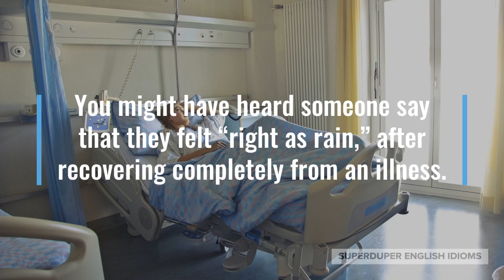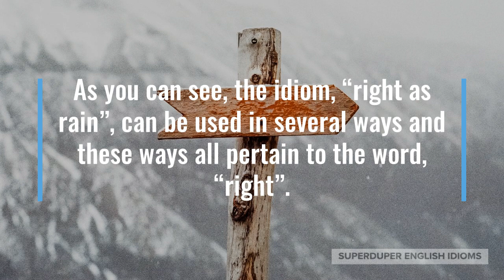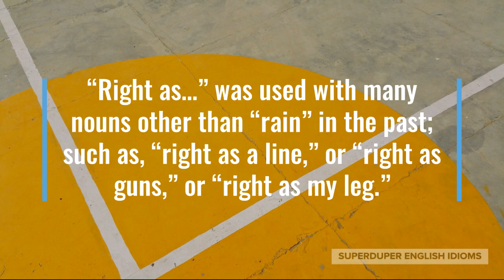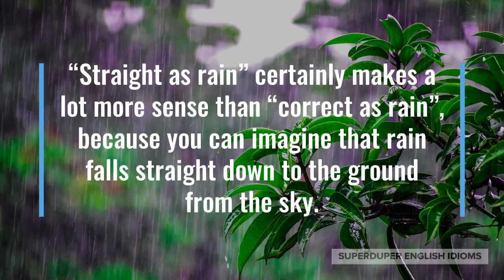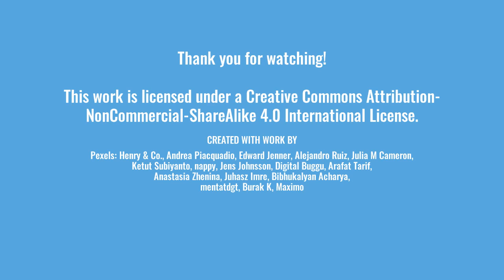"Right as Rain" Idiom Meaning, Origin & History | Superduper English Idioms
0:00 - How to Say, “Right as rain.”
0:16 - Examples of “Right as rain.”
1:31 - Meaning of “Right as rain.”
1:47 - Origin of “Right as rain.”
3:38 - More Examples of “Right as rain.”
4:27 - Conclusion

“Right as rain.”

You might have heard someone say that they felt “right as rain,” after recovering completely from an illness.

“I caught a nasty virus somehow, but after a month in the hospital, I’m right as rain!” your coworker might tell you after not being seen for many weeks.

Or perhaps you’ve heard someone say that someone was “right as rain,” as in that someone was correct, not wrong.

“You’re right as rain! You really understand how these things work, don’t you?” your professor might say after a virtual classroom session.

You may have even heard someone say that when things were back to normal, that they were, “right as rain,” again.

“I’m glad things are right as rain again. 2020 was a stressful year for everyone!” you might be telling your friend over coffee.

As you can see, the idiom, “right as rain”, can be used in several ways and these ways all pertain to the word, “right”.

“Right as…” was used with many nouns other than “rain” in the past; such as, “right as a line,” or “right as guns,” or “right as my leg.”

“Right as rain” won out, probably because of its pleasing alliteration, in other words the fact that “right” and “rain” sound well spoken together.

Looking at the origin of “right as rain”, however, one will find Joseph T. Shipley point out in the June/July 1956 issue of “The Crisis” magazine…

… that “right” in “right as rain” originally meant “straight” and not “correct”; as in, “straight as rain”.

“Straight as rain” certainly makes a lot more sense than “correct as rain”, because you can imagine that rain falls straight down to the ground from the sky.

The fact that the idiom, “right as rain”, is now used in a way divorced from its original meaning is of no concern to us now, however, as we cannot change its modern usage.

“I’m glad you’re feeling right as rain today, you looked really sick last night,” you could say to your partner in the morning.

If someone gave you good advice, “You were right as rain! Your advice really worked… thank you so much!”

“The world is right as rain again, after a year of unprecedented disasters and catastrophes,” you might hear a newscaster say on the New Year’s Day broadcast.

No matter where or when you choose to use this nice-sounding idiom, people will always be glad to hear that they are, or things are, “right as rain”.